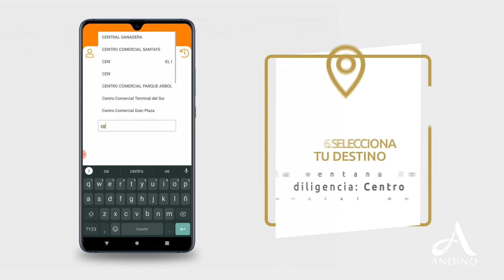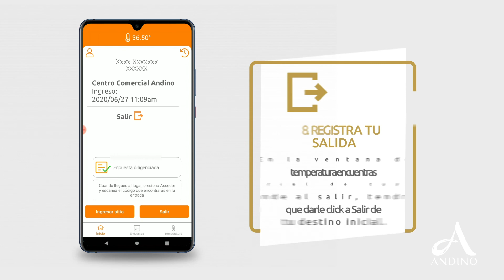Ingresa más ágil y rápidamente a Andino descargando la app: Mántum FAM.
Para que tengas una mejor experiencia al visitarnos, descarga nuestra app: Mántum FAM y así realices tu ingreso de una manera más ágil y fácil. *Solo disponible en Android